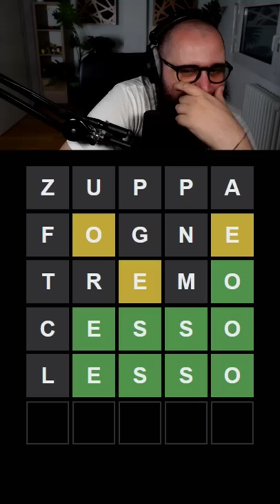Tearless indovina una Funny Parola su Wordle